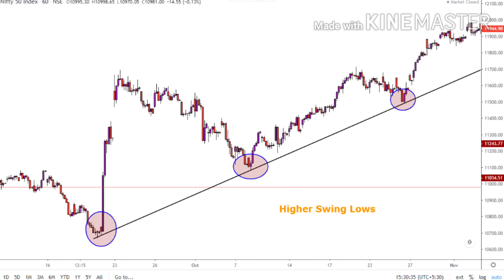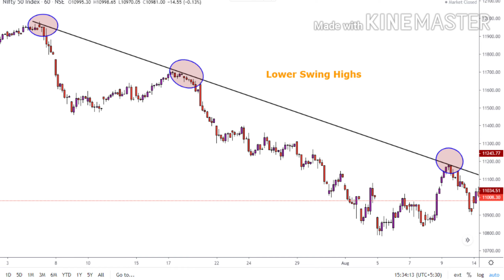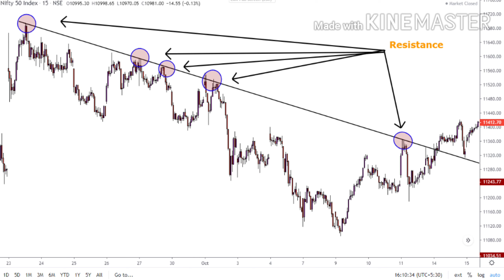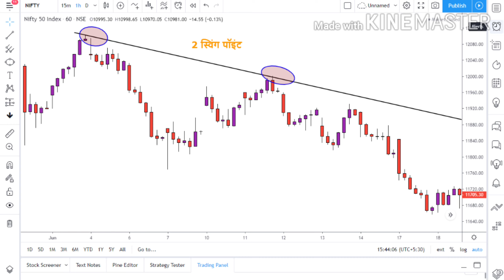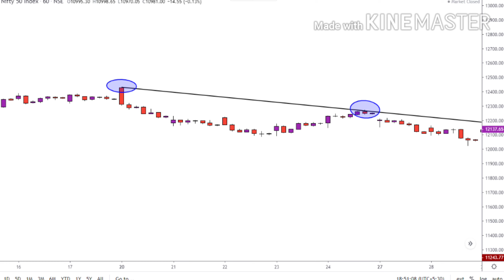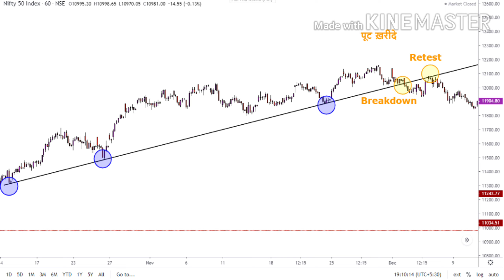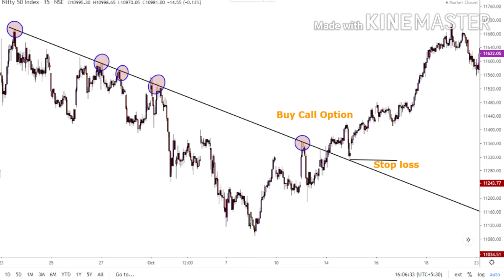Option trading with Trendline : ऑप्शन को Trendline के साथ कैसे इस्तेमाल करे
Trendlines are lines that connect consecutive higher lows in an uptrend and lower highs in a downtrend. Trendlines that are applied to an uptrend are often called “rising trendline”, while trendlines that represent downtrends are also called “falling trendline".

ट्रेंडलाइन ऐसी लाइनें हैं जो अपट्रेंड में लगातार उच्च चढ़ाव और डाउनट्रेंड में कम ऊंचाई को जोड़ती हैं. ट्रेंडलाइन जो अपट्रेंड पर लागू होती हैं, उन्हें अक्सर "बढ़ती ट्रेंडलाइन" कहा जाता है, जबकि ट्रेंडलाइन जो डाउनट्रेंड का प्रतिनिधित्व करते हैं, उन्हें "गिरने वाली ट्रेंडलाइन" भी कहा जाता है।